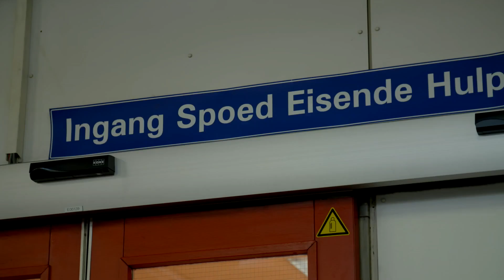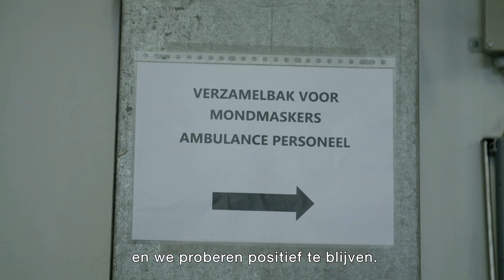Goed Bezig SEH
GOED BEZIG, Ingelise en Bram! Ook op de spoedeisende hulp wordt keihard gewerkt om patiënten met (een vermoeden van) besmetting met het coronavirus op te vangen. In deze video vertellen Ingelise en Bram hoe hun dagen eruit zien, en welke impact het op hun heeft.